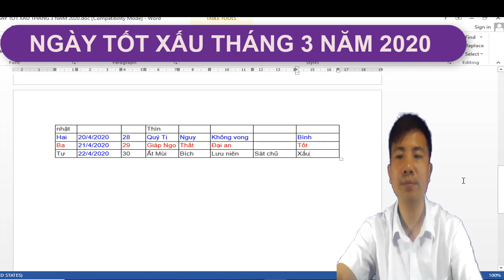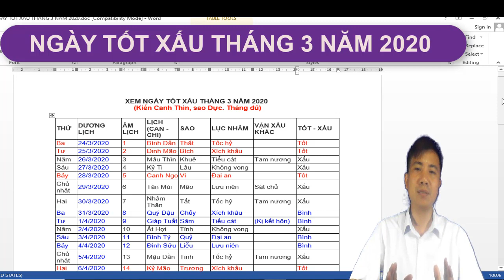XEM NGÀY TỐT XẤU THÁNG 3 NĂM 2020 ÂM LỊCH